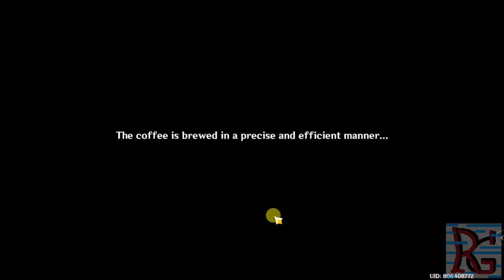Genshin Impact Gameplay 4.0 Fontaine commission - New Achievement